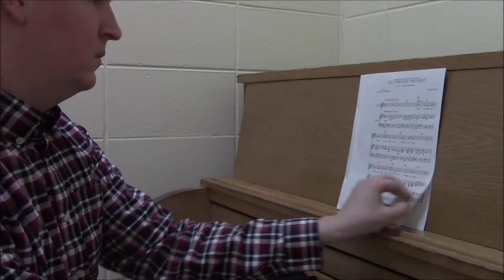All Through the Night (Kauffmann trio) Soprano 2 practice track